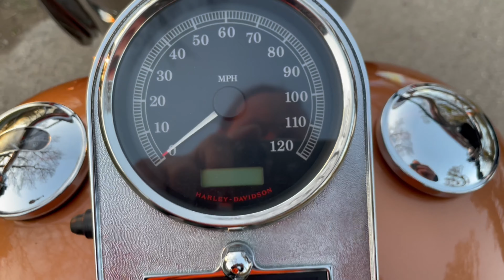Harley Davidson - Fat Boy 105th Anniversary Model .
Fat Boy FLSTF Softail Fat Boy 105th Anniversary Model 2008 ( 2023).